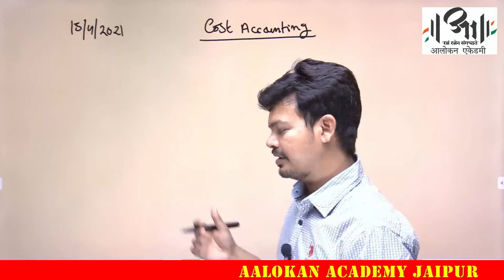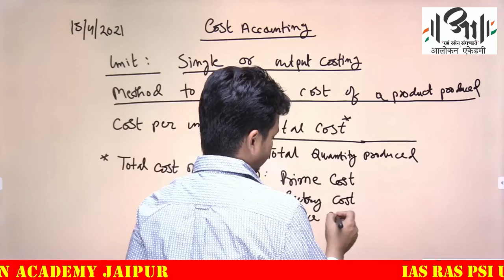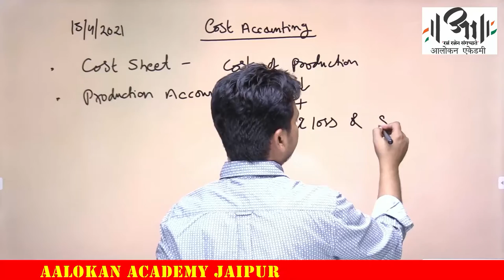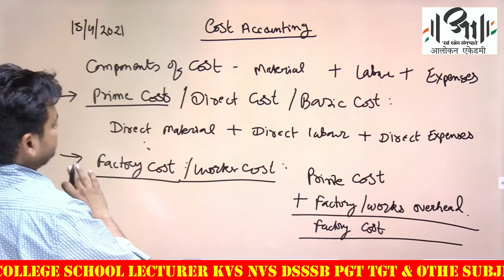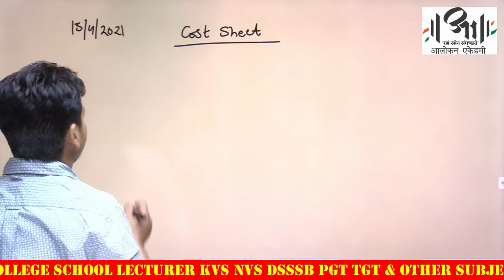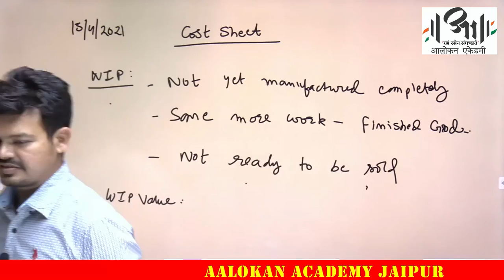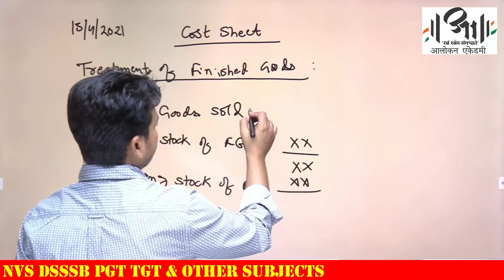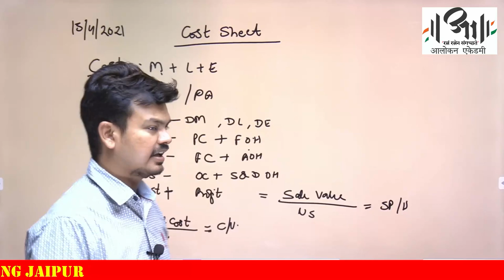COST ACCOUNTING 5 II Aalokan Academy II ABST ASSISTANT PROFESSOR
ABST ASSISTANT PROFESSOR II COST ACCOUNTING 5
लागतों पर नियंत्रण स्थापित करने के लिये वित्तीय लेखांकन पर्याप्त नहीं है। वर्तमान समय में वर्ष के अन्त में केवल लाभ-हानि खाता बनाकर व्यापार का लाभ ज्ञात कर लेना तथा चिट्ठा बनाकर व्यापार की आर्थिक स्थिति का पता लगा लेना ही पर्याप्त नहीं है।

वित्तीय लेखांकन उत्पादन लागत से संबन्धित स्थिति को प्रस्तुत करने में असमर्थ है। वित्तीय लेखांकन प्रबन्धकों को उत्पादन एवं विक्रय संबन्धी नीतियों का निर्धारण करने में कोई सहायता प्रदान नहीं कर सकता। वित्तीय लेखांकन की इन्हीं सीमाओं को दूर करने के लिये लेखांकन की एक नयी शाखा लागत लेखांकन का जन्म हुआ।

लागत लेखा पद्धति पूर्ण लेखांकन पद्धति का एक भाग मात्र है। इस पद्धति की स्थापना लागत सम्बन्धी सूचनाएँ प्राप्त करने के लिये की जाती है। इसकी सहायता से उत्पाद सेवाओं व विभिन्न प्रक्रियाओं की लागत को नियंत्रित किया जा सकता है।